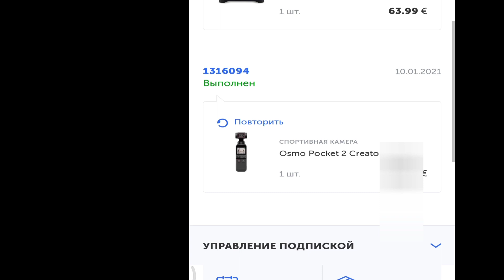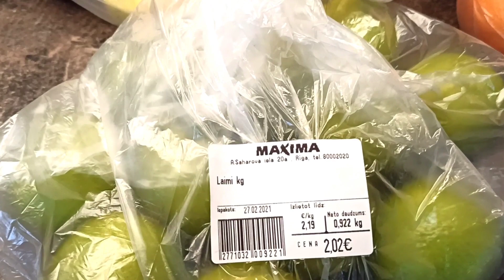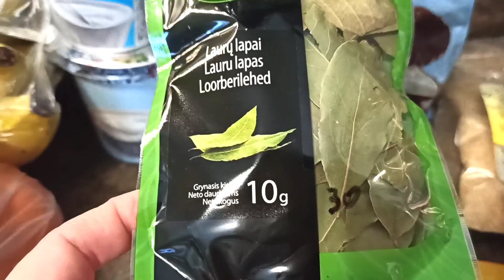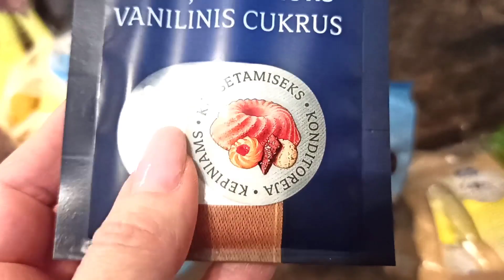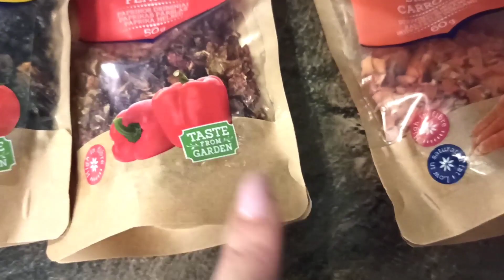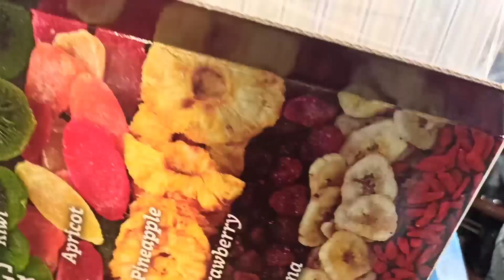Латвия / Купила Сушилку и Тестирую Её / Ruta Vlog / Рига